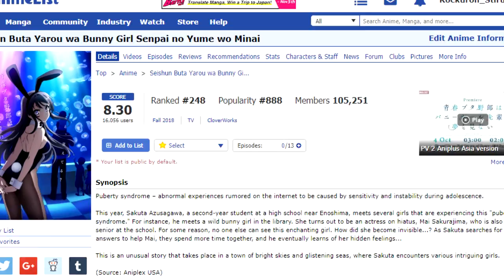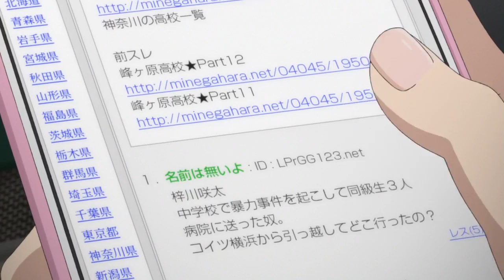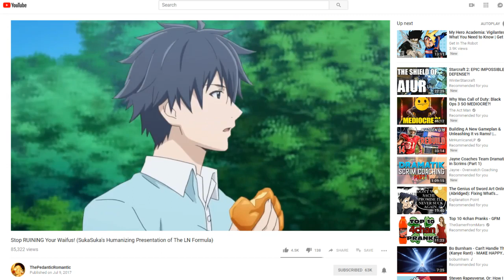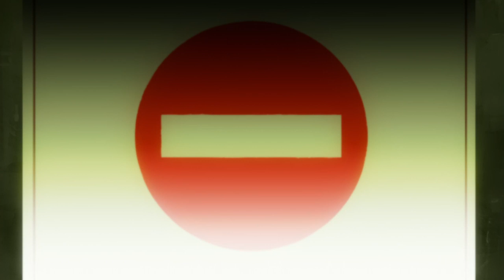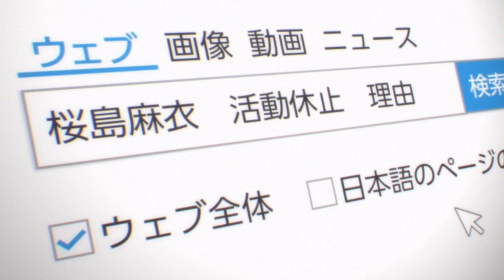Bunny Girl, A Knock Off Monogatari? Absolutely Not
SAO and Goblin Slayer lead the season, but Bunny Girl is close behind?  Why is it so good?  I look into that here.